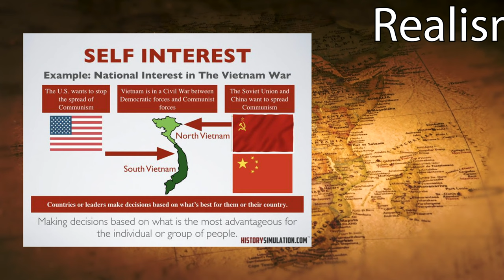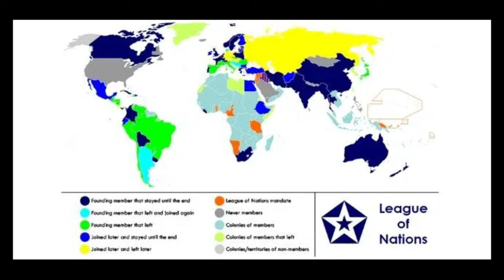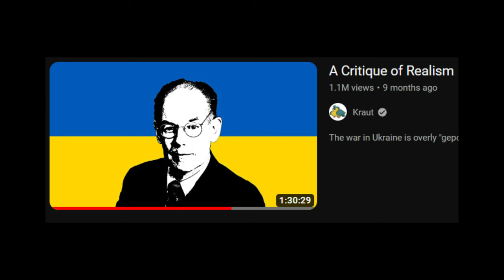Realism vs Idealism in Geopolitics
The term "realism" in international relations has been used since the ancient Greeks, but it was not until the 20th century that it emerged as a distinct school of thought. Realists such as Hans Morgenthau and Henry Kissinger argued that the international system is anarchic, meaning that there is no central authority to enforce rules or protect states. In this environment, states are motivated by self-interest, primarily by the desire to survive and expand their power. Idealism in international relations has its roots in the Enlightenment and the belief that human beings are rational and capable of cooperating to achieve common goals. Idealists argue that the international system is not inherently anarchic and that states can and should work together to promote peace, justice, and human rights. Some prominent idealists include Woodrow Wilson, Franklin D. Roosevelt, and Jimmy Carter.